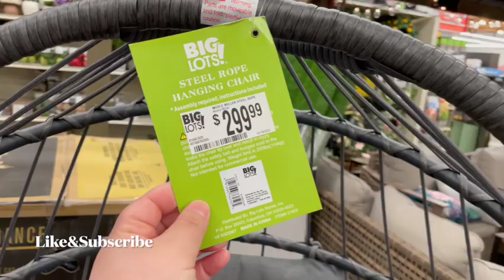نهار ربيعي رائع،تحضيرات العيد،الماعن يهبلو،كيفاش نعيد في الغربة🤔أثمن شيء موجود في بلادي